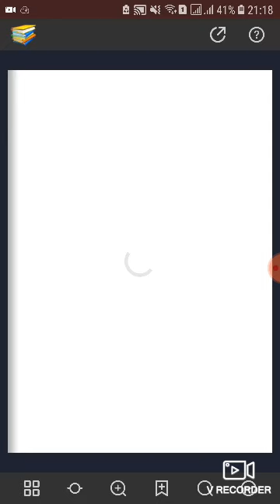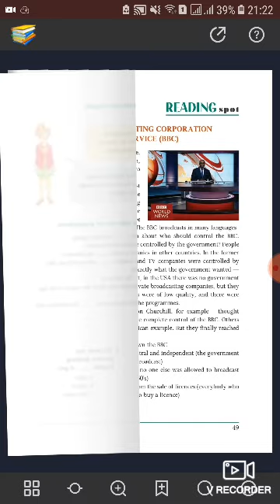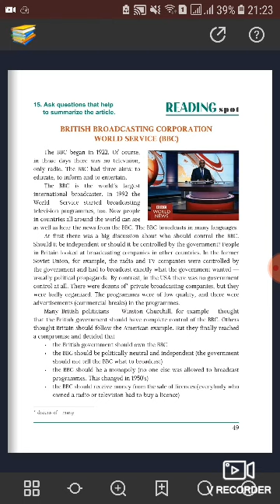Անգլերեն 8_րդ դասարան Հեղ Լուսինե Գրիգորյան դաս British Broadcasting Corporation World Service (BBC)